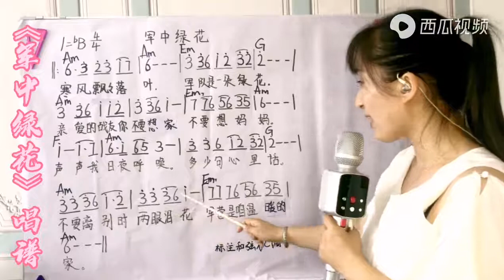《军中绿花》简谱教唱，“学浪计划”剪西创作激励#，一起来学